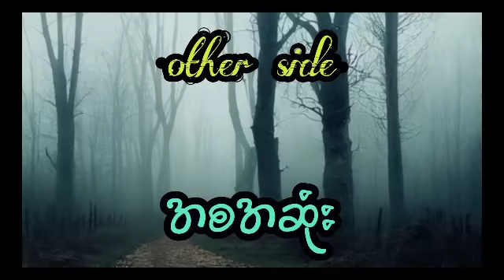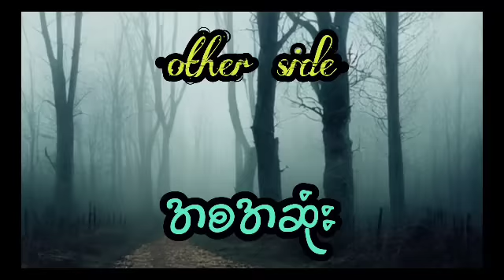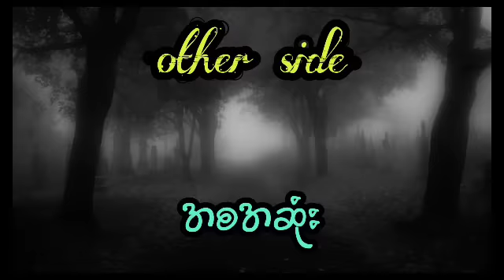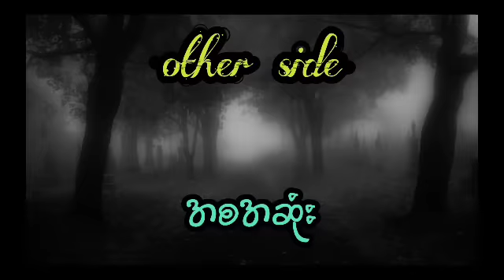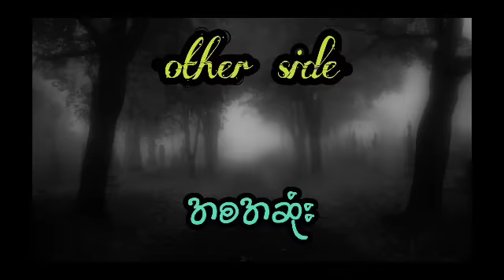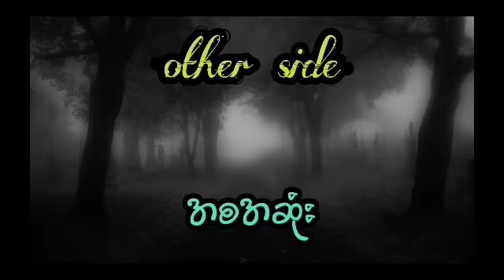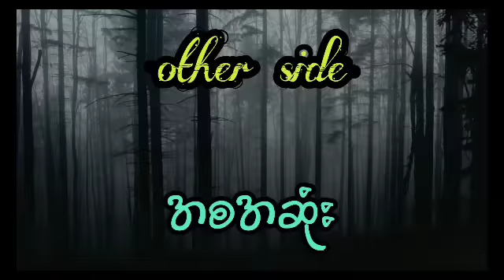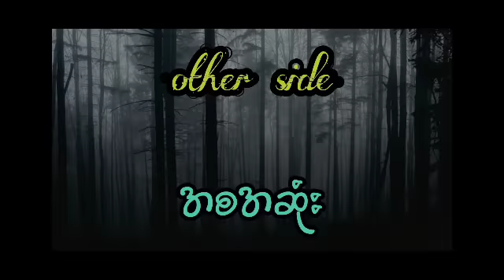ဘဝဟောင်းက မကျေတဲ့ရန်ငြိုးကြောင့် မကျွတ်တဲ့ရတဲ့ မိန်းကလေး (အစအဆုံး)